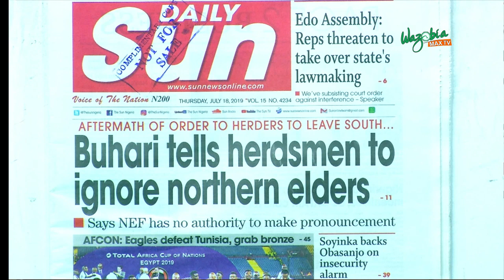BUHARI TELLS HERDSMEN TO IGNORE NORTHERN ELDERS